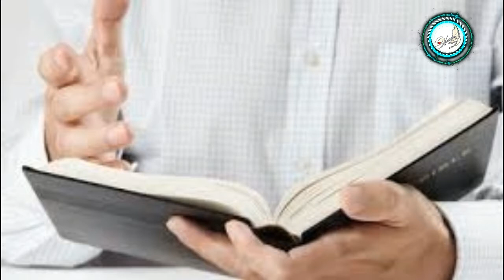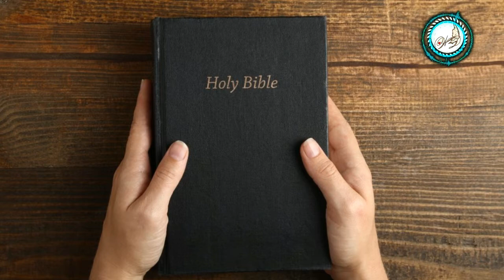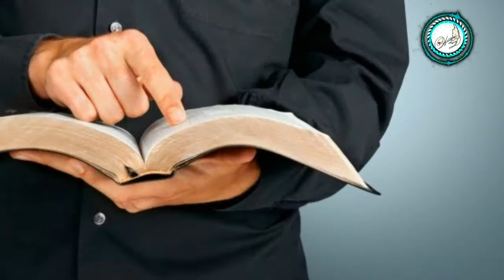How to impress God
கடவுளை பிரியப் படுத்துவது எப்படி.?

Thoughts by Sis.Soundarya

For through I preach the gospel I have nothing of : for necessity is laid upon me; woe is unto me, if preach not the gospel .

Jesus died for me so I wil live for him.

Live for Jesus...